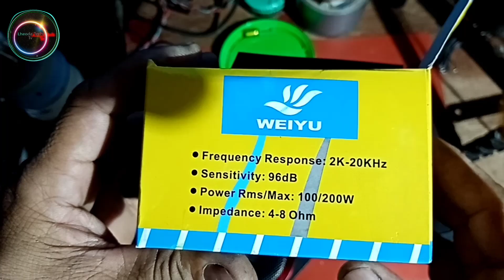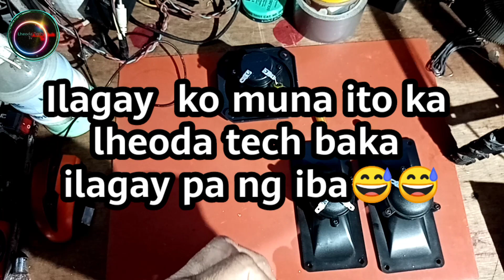PARA GUMANDA O SUMASAGITSIT SPEAKER SIKRETO lheodatechtv diy how basictutorial share@Lheodatechtv